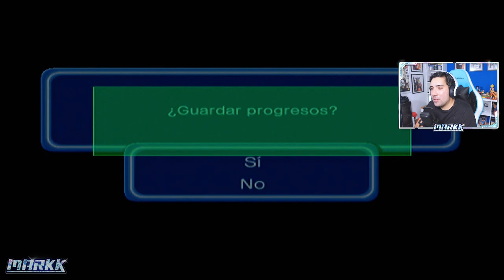Universo Dragón - Historia de Chico Gohan - Dragon Ball Z Budokai 3 Edición Especial